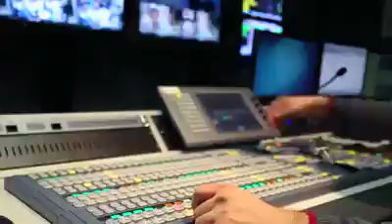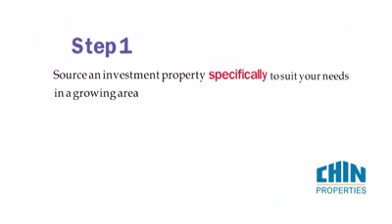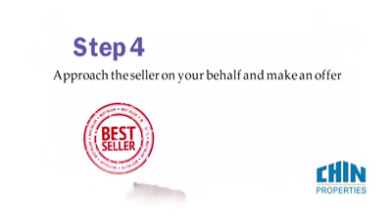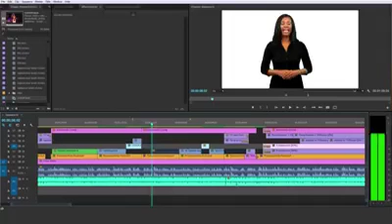Meet Bishop Brereton